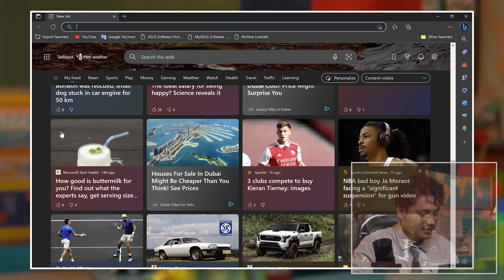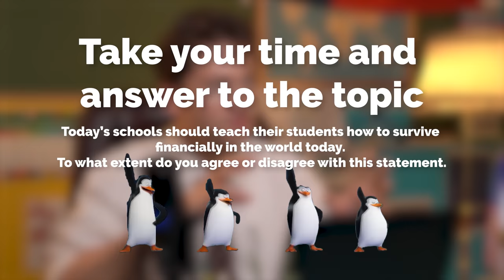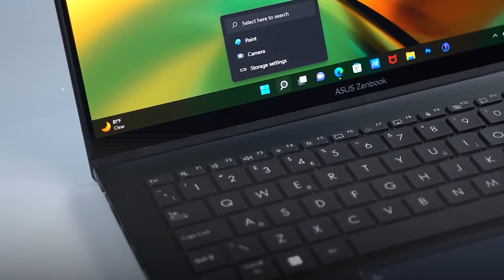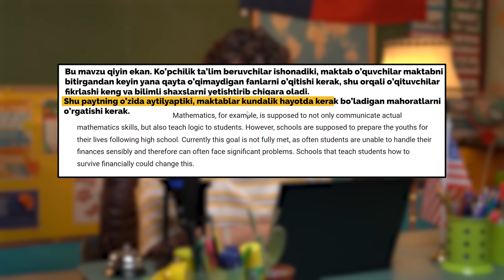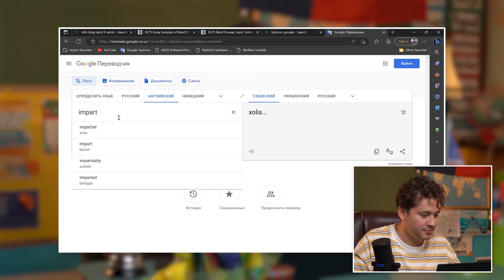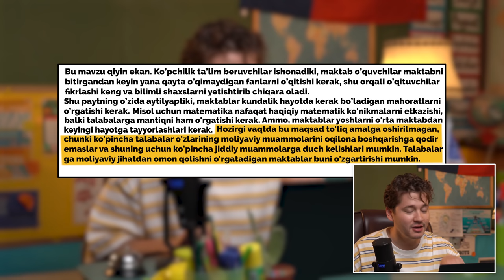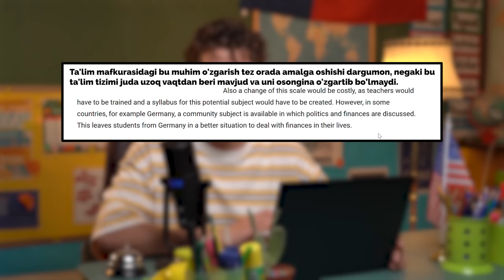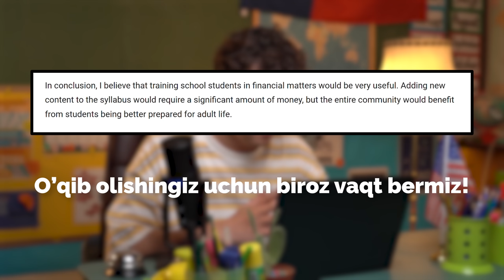IELTS topshirishdan avval ushbu videoni ko'ring!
IELTS imtihoniga kirishdan avval hamma ko'rishi shart bo'lgan video. Chunki, bu videoda Writing dan 9.0 balli natija ko'rsatgan inshoni olib tahlil qildim va nima uchun u bunday yuqori baholanganining sababini ochib berishga harakat qildim. Albatta, bu siz uchun ham 9.0 ball olish uchun qo'llanma bo'la oladi.

😉 Agar siz ingliz tilini Teacher Azamdan o'rganmoqchi bo'lsangiz saytida ro'yxatdan o'ting. To'liq ma'lumotni ham saytdan olishingiz mumkin.

Teacher Azam - Hammasini tushuntirib beradi!